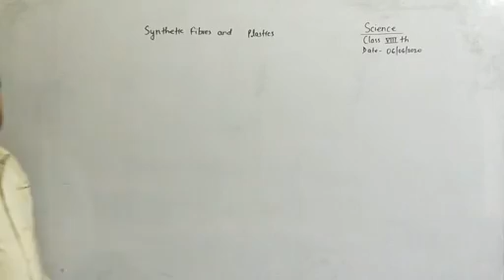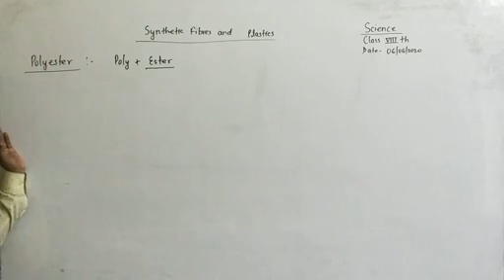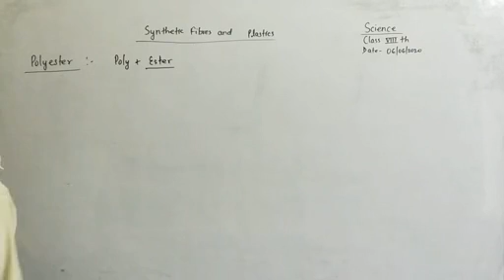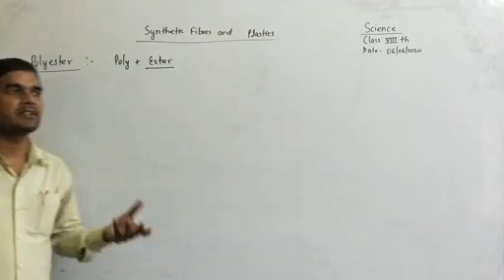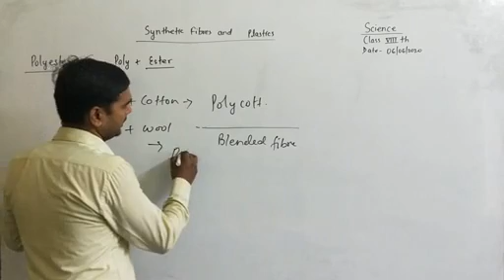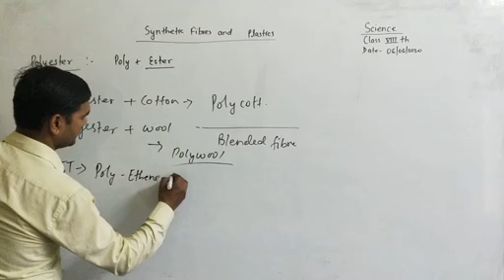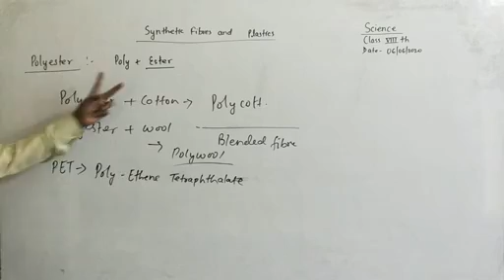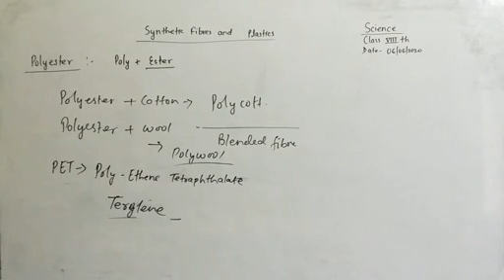STD 8 - SCIENCE- 06.06.2020